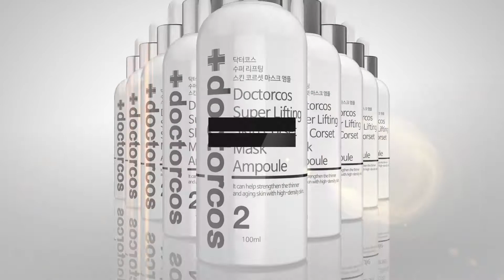DOCTORCOS Corset mask 앰플 성분과 실리콘 마스크